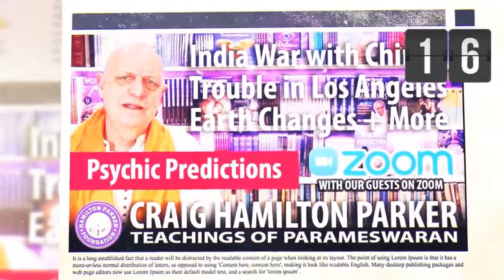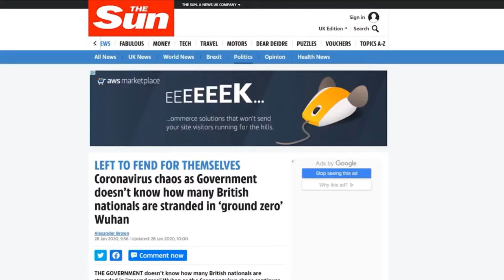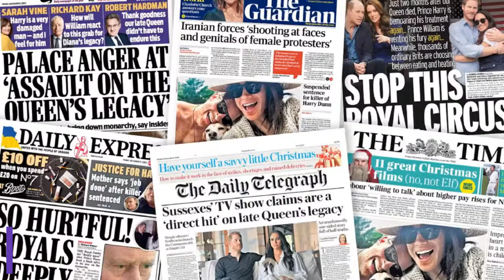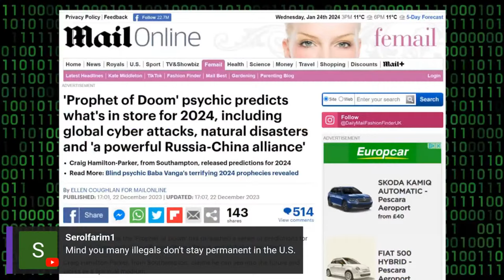Political Weapons Can Backfire. Psychic Predictions March 2024 | Coffee with Craig ☕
Psychic medium Craig Hamilton-Parker goes live to talk about topical issues from a spiritual standpoint. Join Craig for his spiritual commentary on contemporary culture, world events, crisis warnings and more…

PSYCHIC READINGS WITH CRAIG

🔴 VIP ZOOM READINGS (Jump the Waiting List)
Jump the queue and get a face-to-face reading on Zoom with Craig.

🔴 AUDIO READINGS BY CRAIG (Sent by Email)

Support our Spiritual Work and help us create a Spiritual Centre. Patrons will see extra videos and enjoy our forum; some can join Craig's Zoom classes.

You can pay (buy us a coffee) with a click and leave a message. You don't even have to create an account.

THE NEW NOSTRADAMUS
The media acclaimed Craig as the 'Modern Nostradamus'. In the show called "Coffee with Craig," the psychic medium, Craig Hamilton-Parker, discusses current affairs, shares his predictions, and reflects on his past forecasts. As the broadcast progresses, Craig also interacts with Patrons and other viewers participating in the live show, answering their questions.

00:00 Introduction
03:08 2020 Royal Predictions Came True
04:02 USA Colorado Ruling
04:22 Political Weaponisation
08:02 Get Trump
08:24 Biden will go in March 2024
10:11 Black History Scam
11:38 Diversity DoesNot Work
12:41 The Failure of Multi-Culturalism
13:47 Putin's Use of Immigration
15:08 Prediction of Civil Wars
16:07 Puranas Predictions
16:35 The Collapse of Europe
17:12 Who will replace Biden?
18:46 The Failure of Education
20:07 Distorted Socialism
20:45 The City Scuppered Liz Truss
21:44 George Galloway
22:38 King Charles and Slavery
25:56 Big Business Manipulations
26:34 Hidden Forces
27:00 Trump Gets a Boost
27:17 Weak Woke UK Leaders
27:38 Was Nixon a Victim?
27:58 The Predictions of the Puranas
30:00 Live Questions
30:25 Chinese Farmland near US Bases
31:32 Biden Trying to Close Borders
32:35 Printing Money
32:49 Crash Ahead?
33:27 Tax Cuts Will Fail
34:21 US Congress
35:14 Dictators on the Rise
36:45 Electronic Warfare
38:51 Governor Abbot
39:45 Knife Crime
41:00 The Future is Civil Wars
41:14 Guns in the UK
41:35 Mediumship with Craig
42:06 Seeing Beyond Death Brings Hope
42:51 Comfort from the Spirit World
43:19 Video of Mediumship
44:51 Your Random Comments